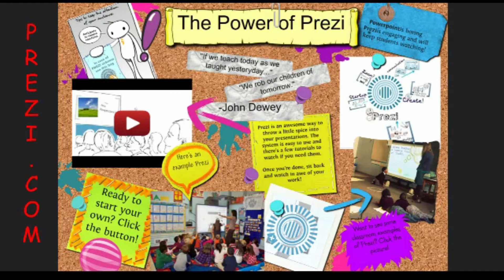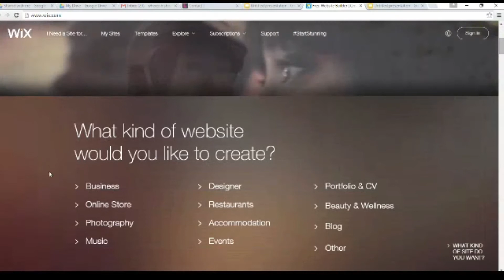Top 10 Ways To Present Information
Top ways to present information for school, debates, discussions, work, youtube videos, etc.